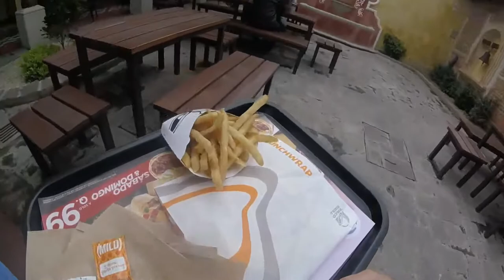FINAL GUATEMALA VID!!!!